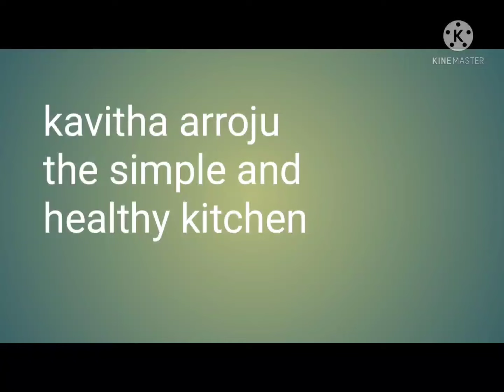palakura kheemapalakura in my style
palakura kheemapalakura